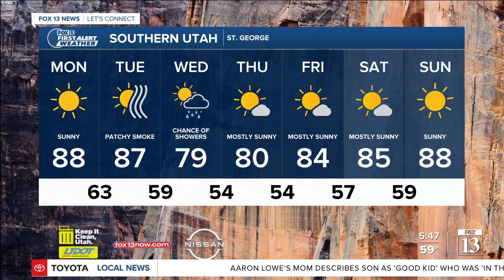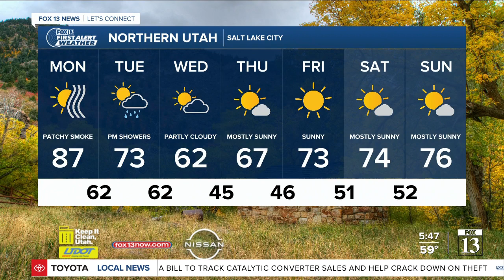FOX 13 weather Monday morning | September 27, 2021